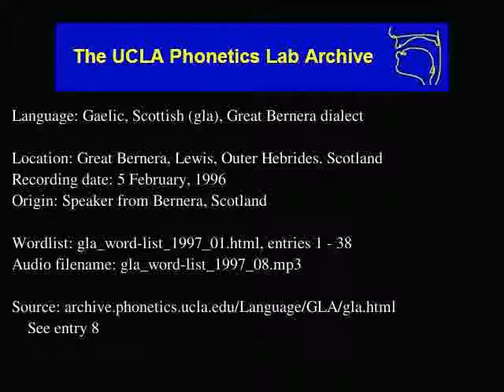Gaelic, Scottish audio: gla_word-list_1997_08